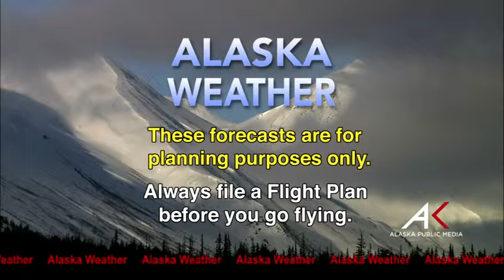June 9th, 2014 - Alaska Weather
Hosted by David Percy, Meteorologist for the National Weather Service.